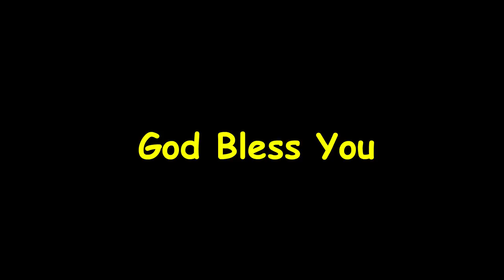ఆశ్చర్యమైన ప్రేమ || Mrs Blessie Wesly & Mrs Nissy Paul || Christ Worship Centre